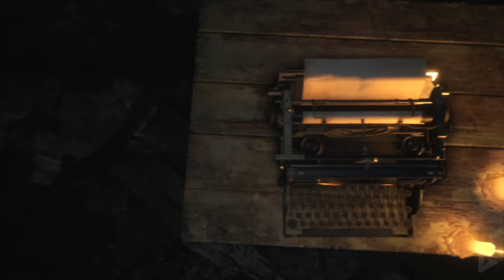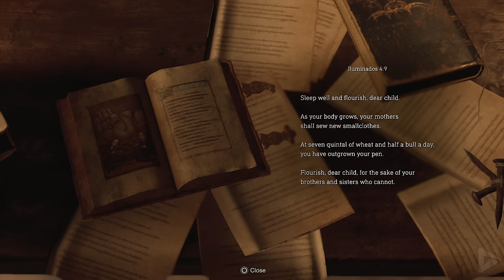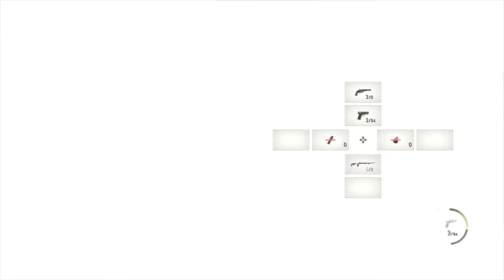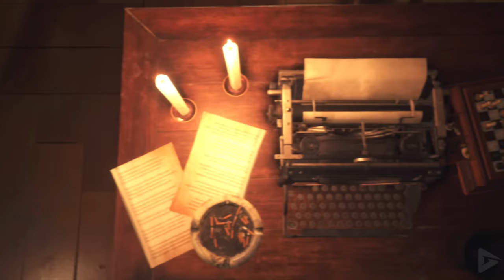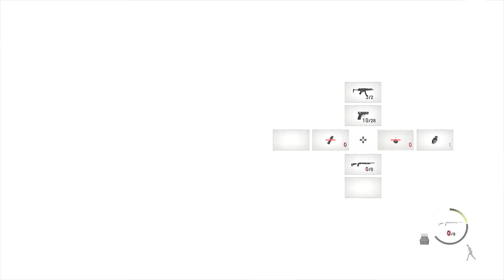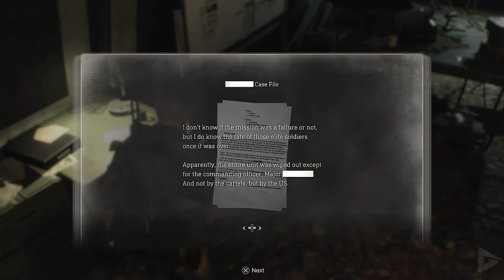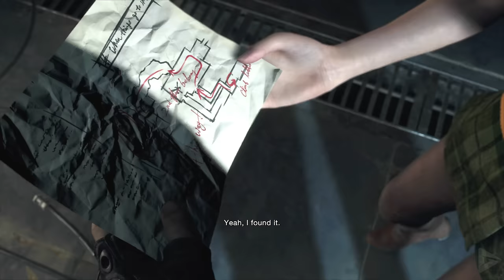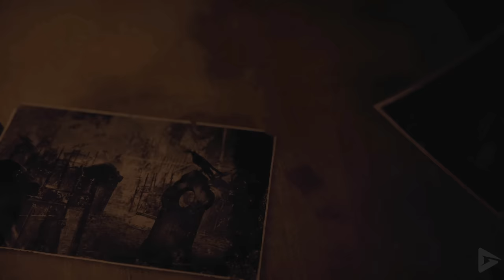RESIDENT EVIL 4 REMAKE Full Gameplay Walkthrough / No Commentary 【FULL GAME】4K 60FPS Ultra HD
RESIDENT EVIL 4 REMAKE Full Gameplay Walkthrough / No Commentary 【FULL GAME】4K 60FPS Ultra HD includes the full story, ending and final boss of the game. The game was played, recorded and edited by Gamer’s Little Playground team. We recorded the game in 4K 60FPS on PS5. In short, the video includes the full game, ending and all story related scenes. The video includes the ending, full story, all cutscenes, final boss, all bosses, no commentary, all missions and all cinematics.

Special thanks to Capcom for the free copy of Resident Evil 4!

🌟 DESCRIPTION🌟

Six years after the events of Resident Evil 2, US agent Leon S. Kennedy is sent on a mission to rescue Ashley Graham, daughter of the US president, from a Spanish village controlled by the violent cult Los Illuminados. Other characters include Ada Wong, Leon's operator Ingrid Hunnigan, the civilian Luis Sera, and the antagonists Bitores Mendez, Ramon Salazar, Jack Krauser and Osmund Saddler.

🛍  STORE  🛍

🎥 MOVIE LIBRARY 🎥

📱 SOCIAL MEDIAS 📱